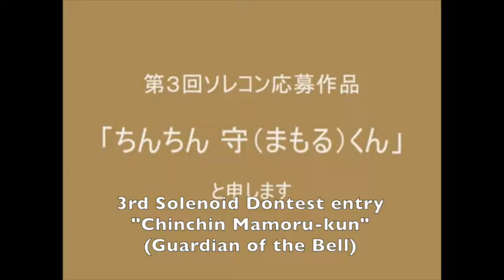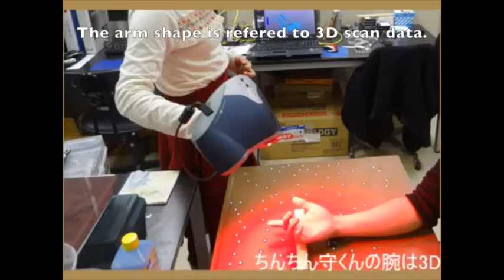CHIN CHIN MAMORU KUN - SOLECON3rd